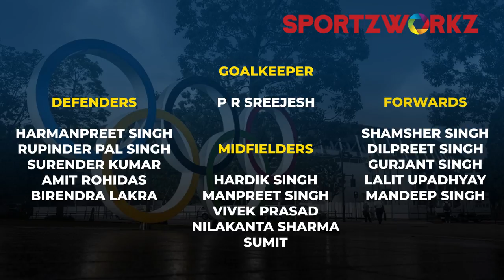INDIAN MEN'S HOCKEY TEAM WHICH WON BRONZE AT THE TOKYO OLYMPICS 2020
Graham Reid has picked his Indian 16 heading to Tokyo. The most accomplished nation in men’s Olympic hockey history will be eager to get back on the medal stage and put up a dominant showing at the Games.